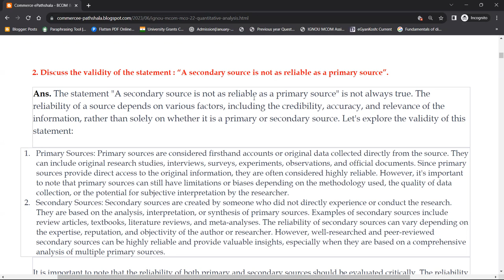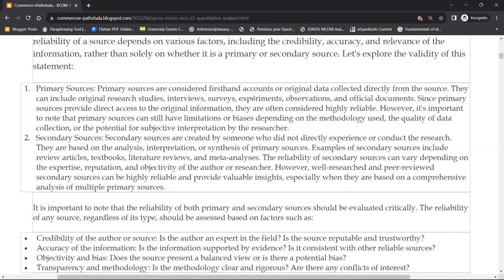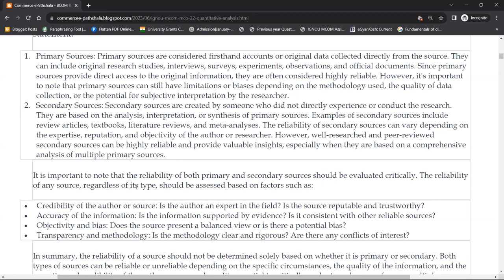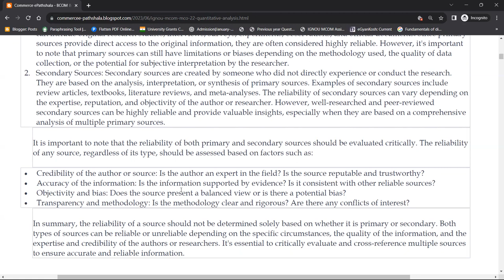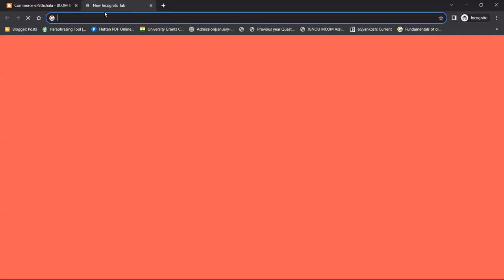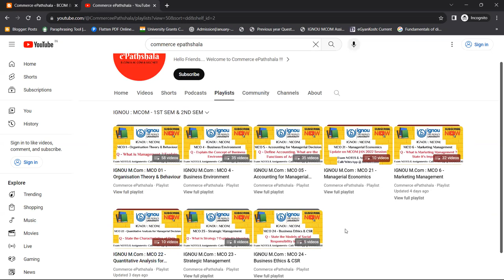MCO 22 - Q. "SECONDARY SOURCE ISN'T AS RELIABLE AS PRIMARY SOURCE " DISCUSS.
Commerce ePathshala
IGNOU Online Classes : MCO 22 - Q. "SECONDARY SURCE ISN'T AS RELIABLE AS PRMARY SOURCE " DISCUSS.

1. Unit Wise Q & A Solve (FREE)
2. FREE Solved Assignments
3. EXAM NOTES @ 200/Paper
4. On- Demand Lectures
5. IGNOU Updates
6. Online Classes @ 500/Month (ABOVE ALL FREE)

1. Unit Wise Q & A Solve (FREE)
2. Free Solved Assignments
3. EXAM NOTES @ 100/Paper
4. On- Demand Lectures
5. IGNOU Updates
6. Online Classes @ 300/Month